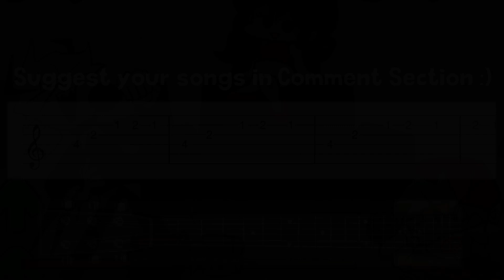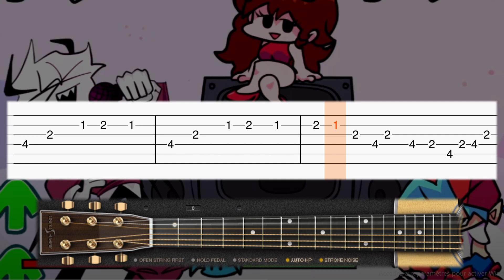Friday Night Funkin (Mid Fight Masses) - Casanova - Guitar tutorial (TAB)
Learn how to play Casanova from the Friday Night Funkin (Mid-Fight Masses) OST on guitar with this tab guitar tutorial! Enjoy! :)